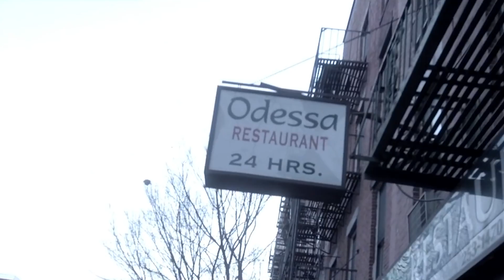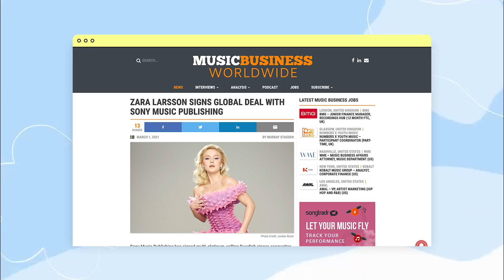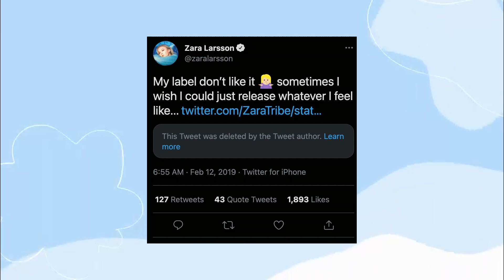PORQUE A CARREIRA DE ZARA LARSSON VIROU UMA BAGUNÇA?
Em 2015, Zara Larsson atingiu o status de popstar internacionalmente reconhecida com uma das músicas pop mais pegajosas da última década, a despretensiosa, cativante e ensolarada 'Lush Life'. Não demorou muito pra que quase que ao mesmo tempo ela emplacasse mais um hit, dessa vez em parceria com o britânico MNEK, em Never Forget You.

Famosa no seu país de origem desde criança, Zara foi de passo em passo sendo descoberta pelo público de outras partes do mundo, e esse foi um caminho similar aos contratos que ela foi fechando ao longo desse tempo, e que junto da sua ascensão no pop mundial, acabaram colocando ela em posições bem questionáveis pra sua carreira.